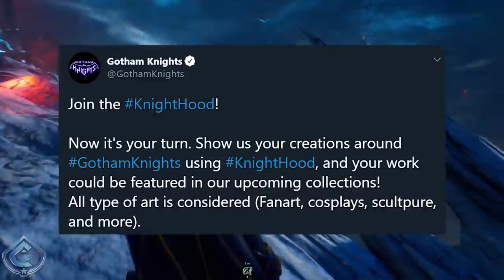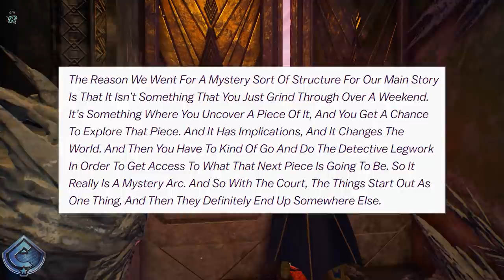Gotham Knights - Story Length Teased, More Online Co-op Details, Poison Ivy Easter Egg?!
Gotham Knights - Story Length Teased, More Online Co-op Details, Poison Ivy Easter Egg?! Over the last week there has been a spattering of news provided for this game through the Gotham Knights social media pages, and another interview with WB Montreal! Here is my breakdown of all the news.

Batman is dead. It is now up to the Batman Family - Batgirl, Nightwing, Red Hood and Robin - to protect Gotham City, bring hope to its citizens, discipline to its cops, and fear to its criminals. You must evolve into the new Dark Knight and save Gotham from chaos.